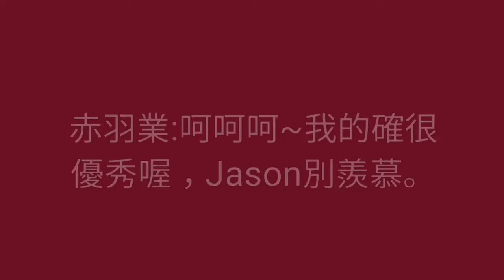暗殺教室-赤羽業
^ ^「暗殺教室」的忠實粉絲們集合囉!!
今日貴賓是聰明的赤羽業^ ^

^ ^感謝今日指定人-蔡幸倪